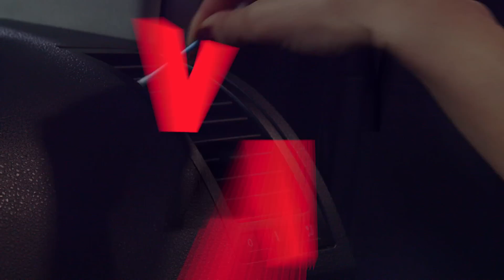FIXX IT #7 Auto-Pflege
Julian zeigt Tanja, wie sie beim Verkauf ihres Gebrauchtwagens mit kleinen Handgriffen  einen höheren Preis erzielt